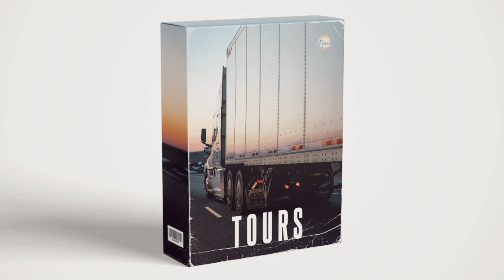[Free] Trap Drum Kit - T O U R S - (TRAP Drum One Shots + Presets + Vocals )🔥 2022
Free Drum Kit Download 2022 - (TOURS) 🔥
👇 Get Your Drum Kit Download!
Step 1️⃣: Like this video and let us know what Drum kit you want next in the comments.
Step 2️⃣: Download and enjoy!

What's included TOURS:
🔹 75+ Drum One Shots.
🔹  5  Vocals.
🔹 +BONUS (Presets Serum).

This free US Trap Drum Kit was inspired by the sounds of Drake Single and other Artist.

If you enjoyed this free drum kit / sample pack download video preview, please like and leave a comment to let me know what kind of free drum kit / sample pack to put in the comment box.

Timestamps: 👇
0:00​​ - Sound Kick
0:10 - Sound 808
0:22 - Sound Clap
0:30 - Sound Snare
0:39 - Sound HitHat Closed
0:48 - Sound Open Hat
0:55 - Sound Rim
1:00 - Sound Perc
1:08 - Demo Vocals